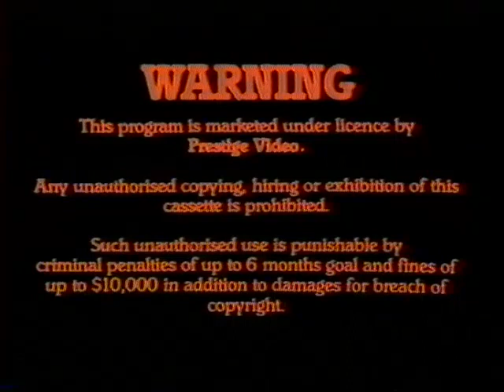Footy Brawls, Full VHS Footy Video. Footage mainly VFL Footy from 1978 to 1980. 38 mins.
Footy Brawls, Full VHS Footy Video. Footage mainly from 1978 to 1980.
Exciting passages of play from VFL matches including brawls, marks, great goals, reportable incidents and foolish play.  A must for all footy fans.     38 mins.